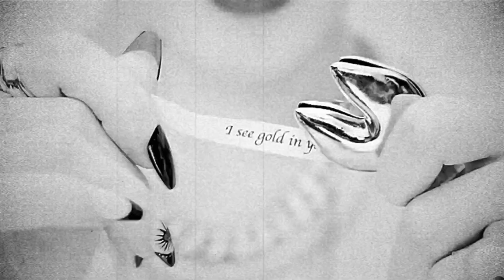PATT - ’Do Not Touch’ M/V TEASER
🐱 Follow PATT